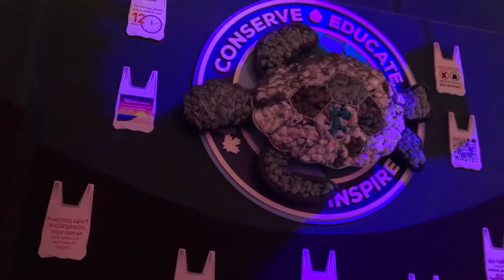Aquarium Toronto 2